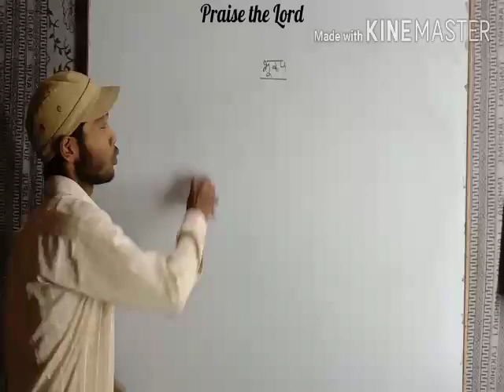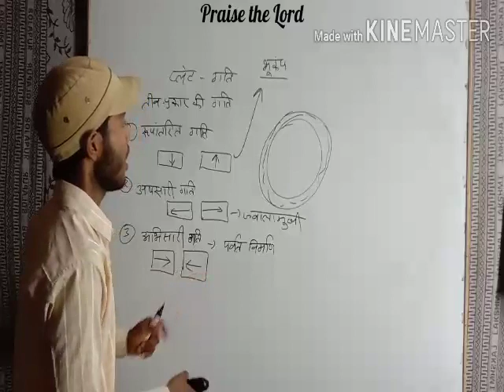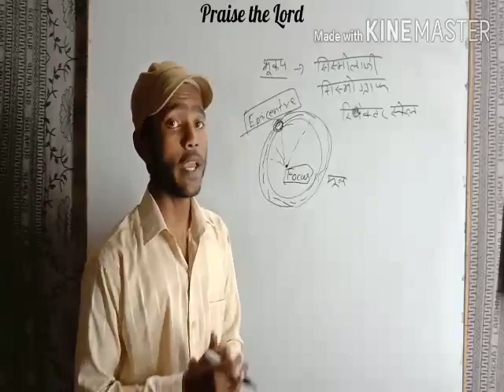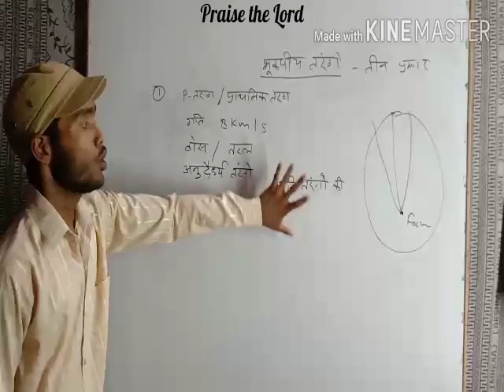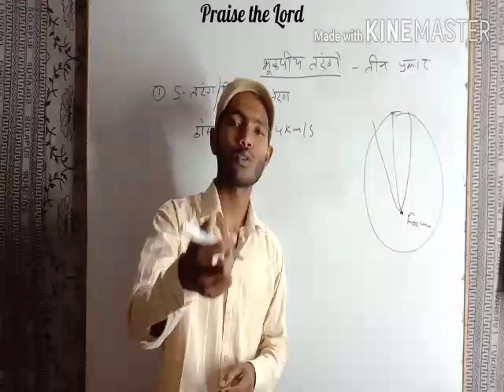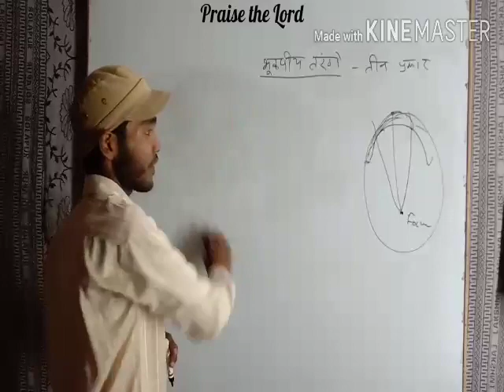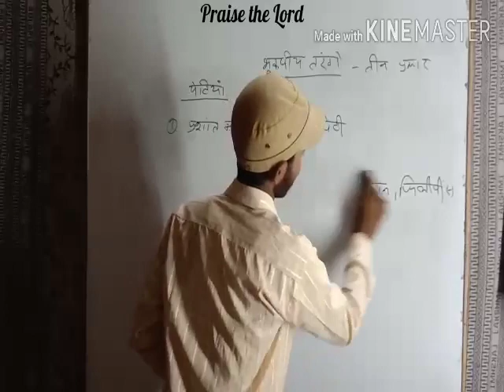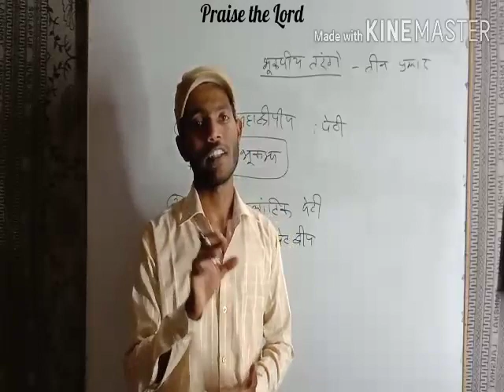भूकंप और भूकंप की पेटियां By Umakant Sir